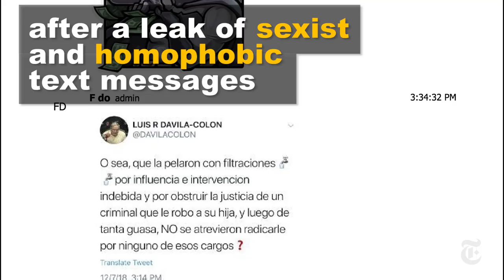Riots in Puerto Rico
Over the last week, riots have erupted in San Juan, Boriken (Puerto Rico). After government corruption and conversations leaked to the public, people have taken their rage to the Governor's mansion and fought it out in the streets with the police.